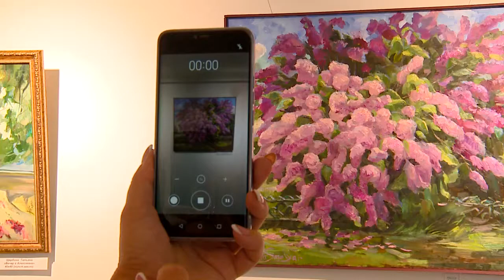Звуки искусства. В МВЦ открылась выставка Летний джаз 11.08.22